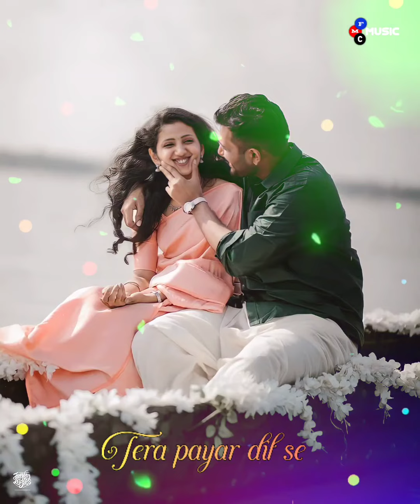main jis din bhula doon tera pyar dil se song "old is gold song" lata mangeskar and amit Kumar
IMPORTANT NOTICE - These all things are copyrighted, we just edited and published to audiences for entertentment purposes only

New status bengali
Best New status bangla
best New status bengali
Bangla status 2019
bangla_status_2021
 bangla status 2020
Bangla status
30 second status
30 second bangla status
30 second bengali status
30 second what'sapp bengali status
30 second what'sapp bangla status
30 second what'sapp hindi status
Hindi status 30 second
30 second lyrical status
Bangla status 30 second
Lyrics status song 30 second
Lyrics status
Song lyrics
4k lyrics status
Songs status
Bangladeshi lyrics status
Bangladeshi whatapp lyrics status
Rabindra Sangeet lyrics status
Rabindra songs
Love status
Valobasa status
Bangla gan status
Facebook status
WhatsApp status banglagan
WhatsApp app status bengali
WhatsApp app status bangla
Sad song
Premer status
Love status bangla
Bangla status love
Hindi romance
Hindi romantic status
4k whatapp status
4k whatapp status Bangla
8k status
 4k whatapp status bengali
4k whatapp status hindi
WhatsApp status gujrati
WhatsApp status punjabi
WhatsApp  status rajathani
WhatsApp  status Tamil
WhatsApp  status telagu
Bollwood sad song status
Bollwood sad song
Jokar status
Emotional status
Emotional status Bangla
Emotional status bengali
Emotional status hindi
Emotional status bhojpuri
Happy status
4k_whatsapp_fullscreen_statushindi
4k_whatsapp_fullscreen_status bengali
 4k_whatsapp_fullscreen_status bangla
4k_whatsapp_fullscreen_status bhojpuri

All rights to above music label and copyright infairgement intended

For proportional entertainment purposes only. If you wish to remove this